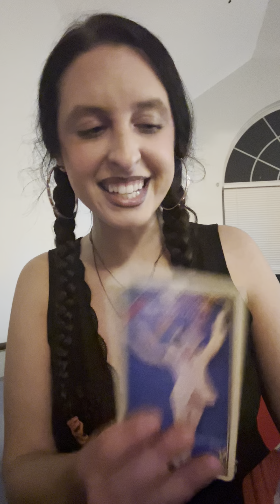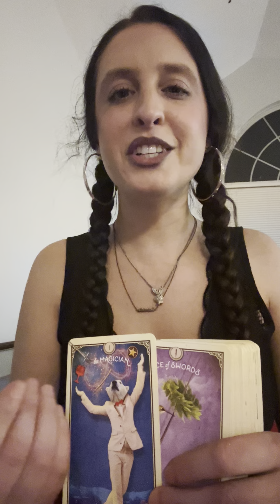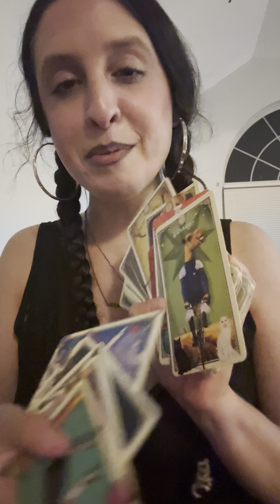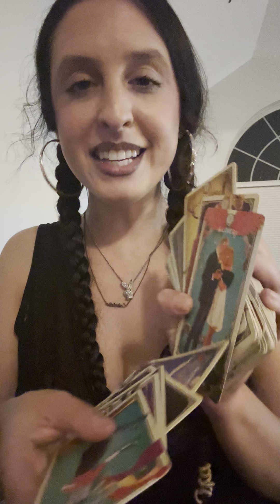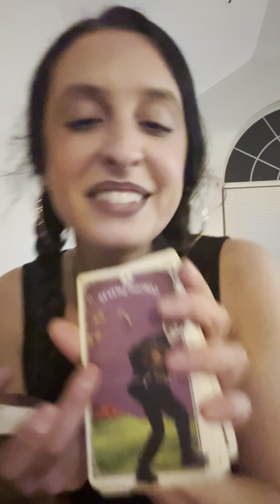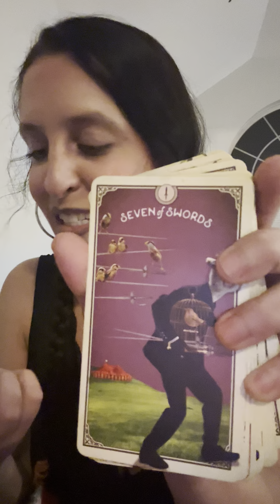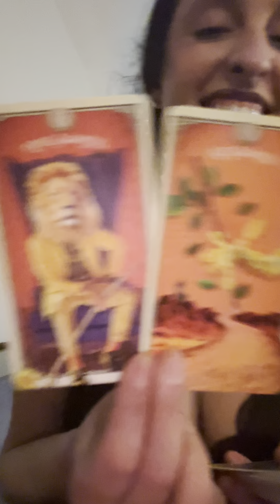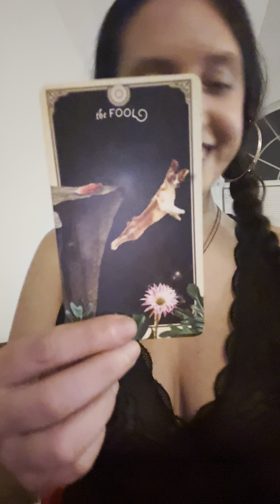Virgo ♍️ LN(Late Night) Tarot Reading 📖- The Right Moment to speak the Truth 🗣️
$NYDOCTRESS1 💰

Hello !!
This is your Late Night Clairaudient Tarot ENERY Reading 📖

Love you!! 😍, hope these messages helped